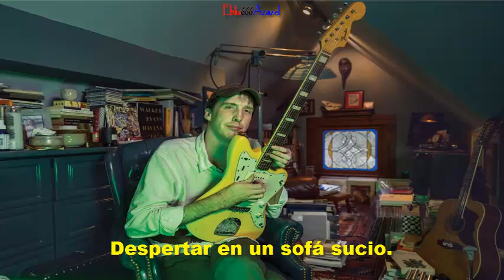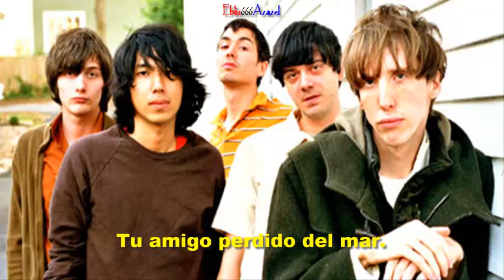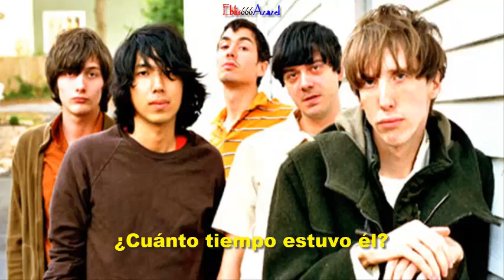Earthquake — Deerhunter (subtitulada).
Álbum: Halcyon digest.